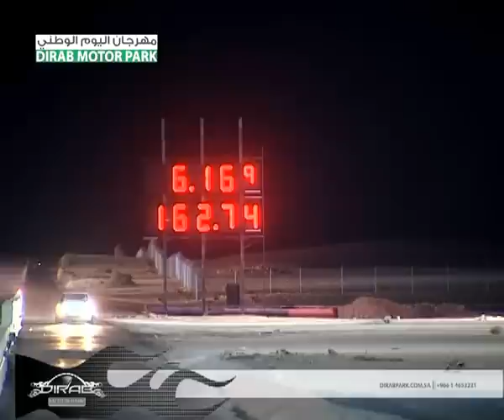DIRAB Park - Captain Wajdi Bukhari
National Day Festival 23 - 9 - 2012